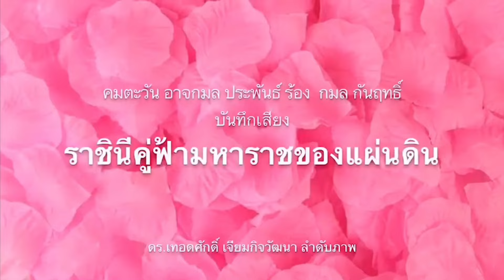ใครปล่อยดีลลับ ! เบื้องลึก เตรียมรับผลกรรม